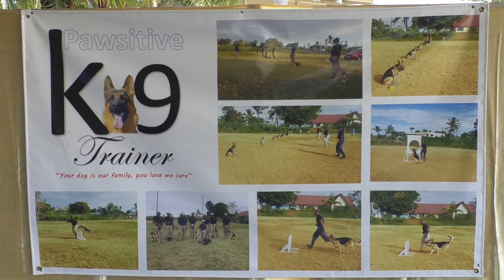K9 Graduation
18 dog handlers have graduated from the K9 obedience training centre